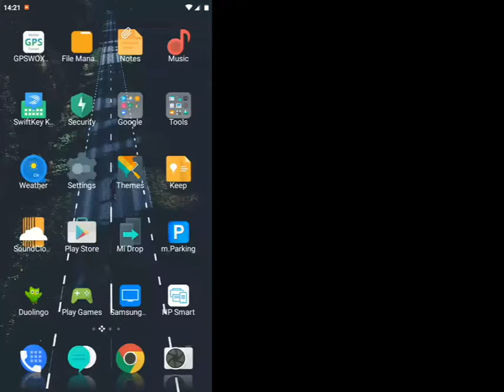gpswox Tracker app in action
How to see messages under Status button and see object in action